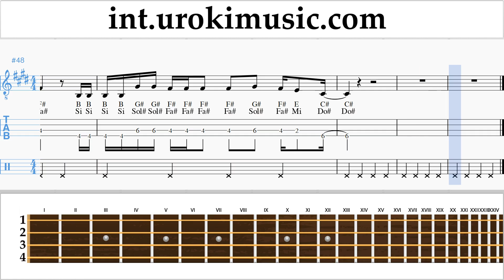How to Play Banjo (Irish Tenor) Khalid - Self Tabs um-a703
How to Play Banjo Khalid - Self Tabs um-a703 Please write in the comments, how to make lessons more useful to you?